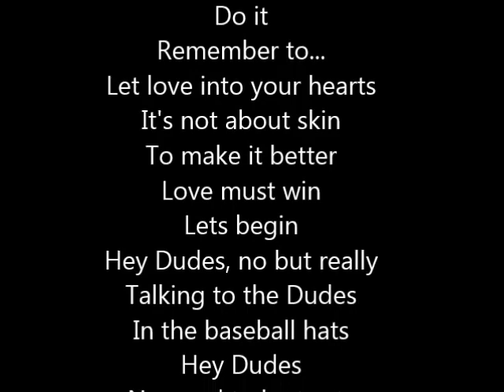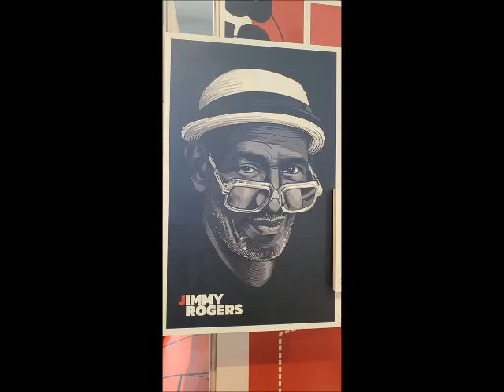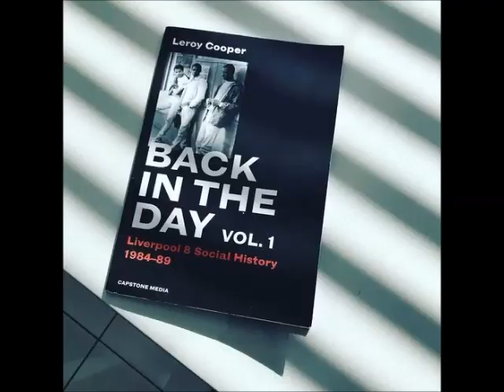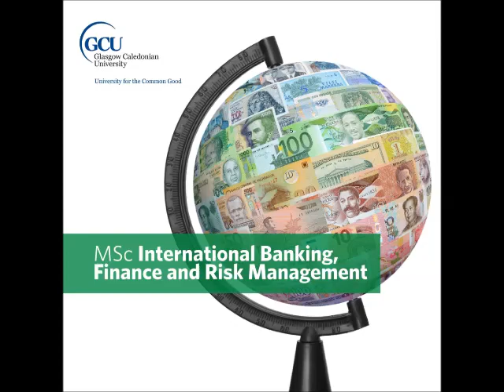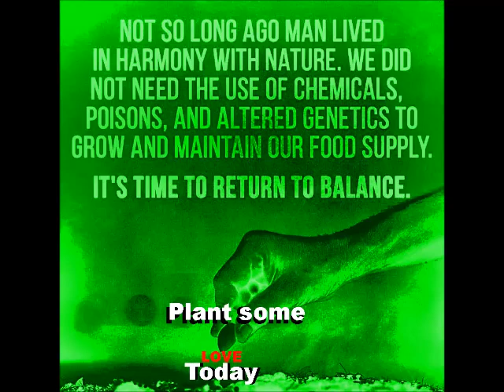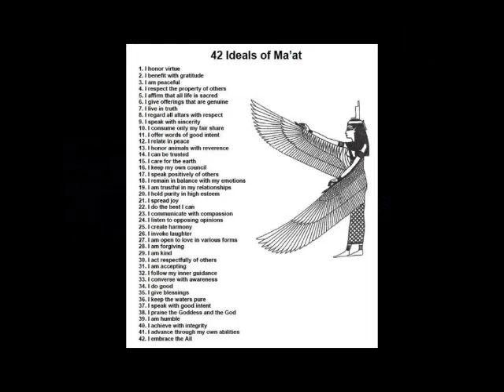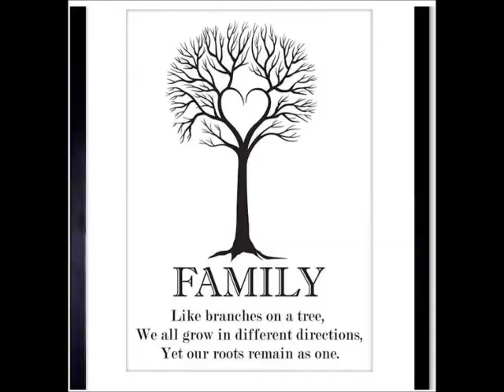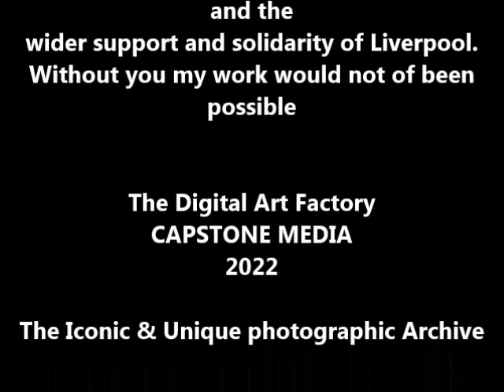GRADUATE 2:1 (Part 2) Leroy Cooper Capstone Media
Iconic Liverpool Photographic Archive by Leroy Cooper

Serialized Dystopian Novel : THE NEW DARK AGE by Leroy Cooper

Back In The Day vol 1 by Leroy Cooper

HEY DUDES...
Hey Dudes... don't be twats
Take a scunt's song and
Lets make it better.
Remember
To let love into your hearts.
Only we can make it better !
Hey Dudes don't be ashamed
For what original sins
Are you to blame ? :.
Absolution ! Let it get under your skin
We can re-make it much better
And anytime you feel the pain
Hey my Dudes,
dont refrain, for we carry
The African Holocaust
On our shoulders
And well they know that
Only an insensitive fool
Says "Get over it"
Making this world a little colder
Na-na-nah, na, nah
Na-na-nah, nah my Dudes
Hey Dudes,
Don't let your youths down
You made em
now go out and defend them
Remember to...
Let love into your heart
To make tings go better
So shake it up,
Fuck it off,
Hey Dudes lets begin.
Are you waiting for someone else ?
To do it for us ?
Faith can move mountains and...
The mountain to move
Is on your shoulders !
Lah lah lah lah lah lah lah lah laaa.
Yeah "you are" The Dudes.
Dont ya know ?
YOU ARE THE "L8" DUDES !
Just be There for the Youth...
You Dude Dads !
Yeah you !
I'm talking to you
You are the Dudes
You can
Do it
Remember to...
Let love into your hearts
It's not about skin
To make it better
Love must win
Lets begin
Hey Dudes, no but really
Talking to the Dudes
In the baseball hats
Hey Dudes
No need to be twats
Taking this scunt's song
Remember...
Hey Dudes
Here's where it begins
To making sure
Our Love Wins
[Cosmic Outro]
Yeah yeah yeah yeah yeah yeah yeah Laa lah lah la la laah la, la Blaah Blaah Blahh, Hey Dudes
etc etc etc haaay
Heeeyyy Dudes